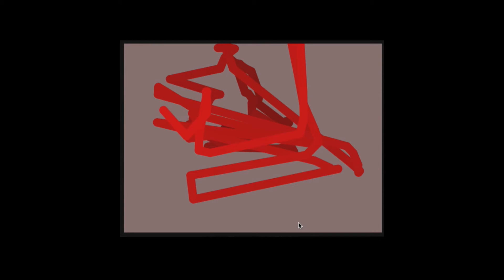Kinect Test 1B 1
processing amd kinect